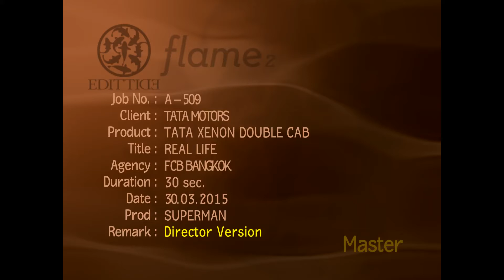AOO's DIRECTING REEL - TATA XENON DOUBLE CAB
Client : TATA Motors Thailand
Advertising Agency : FCB Thailand